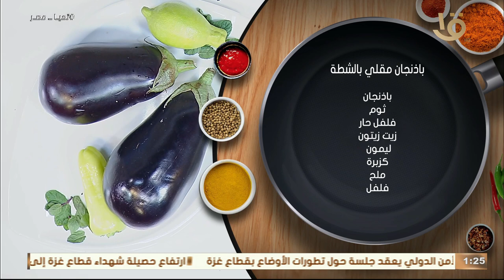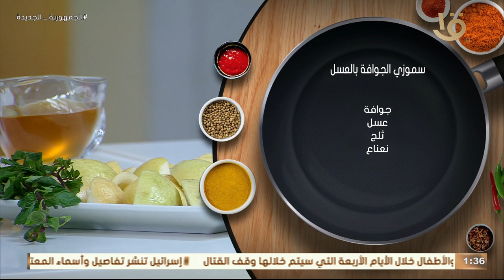أكلة أمي | أحلى مدفونة دجاج بالشعرية🍗مع أحلي طبق مقبلات وعصير ولا أروع.. حلقة كاملة 22-11-2023